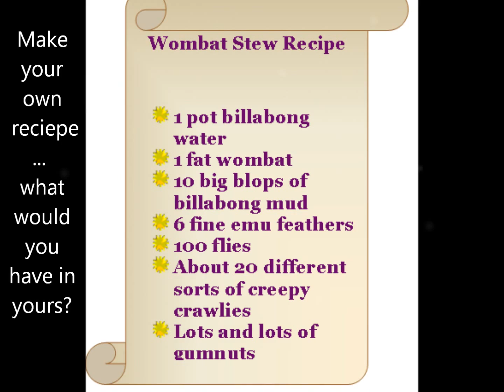Wombat Stew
Short video on the book